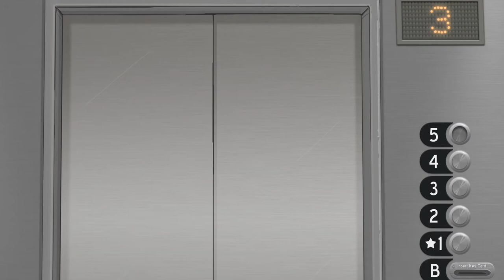Sally Face Pt. 7 - Thiamine Mononitrate Riboflavin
Watch and you will understand.